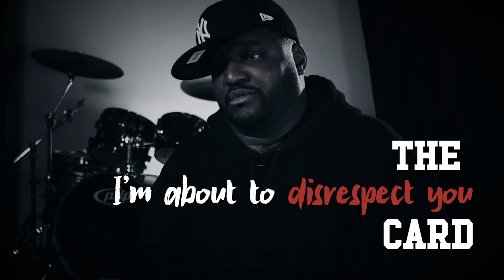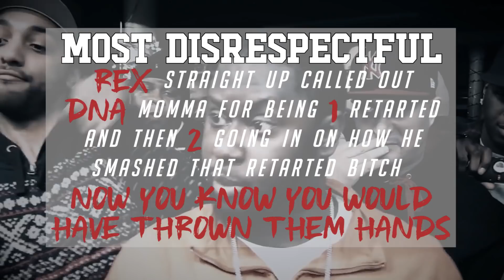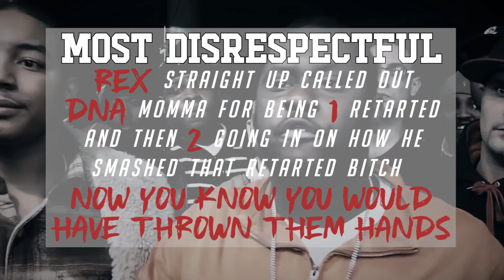Disrespect | Se.1 Ep. 4 "Did He Battle Mook?"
When shit gets disrespectful!